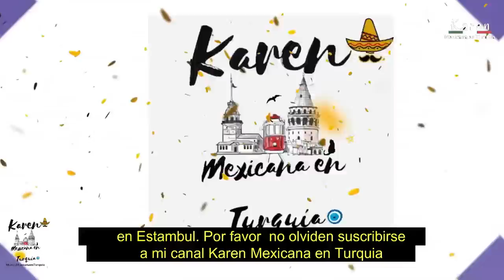Burak Özçivit & Fahriye Evcen noticias marzo 2019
La famosa pareja turca, Burak Özçivit y Fahriye Evcen, esperan con gran entusiasmo a su niño. Entérate de las ultimas noticias.